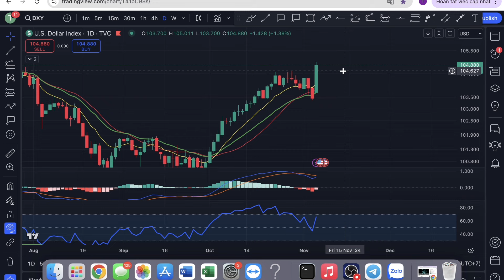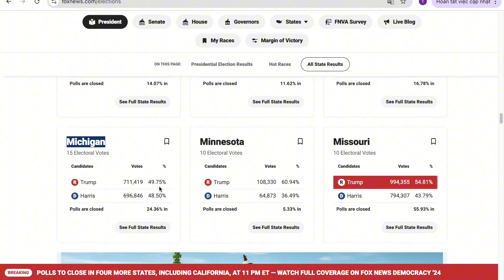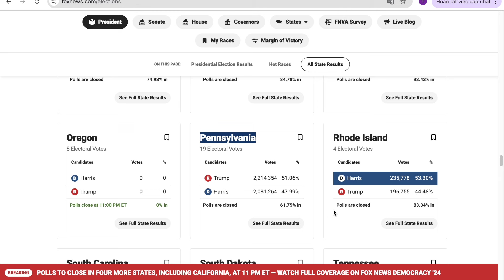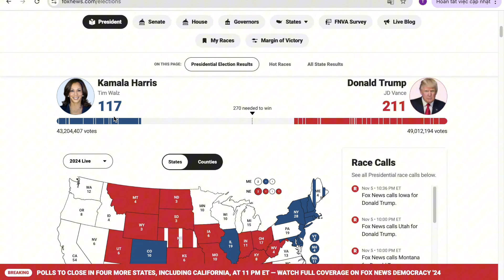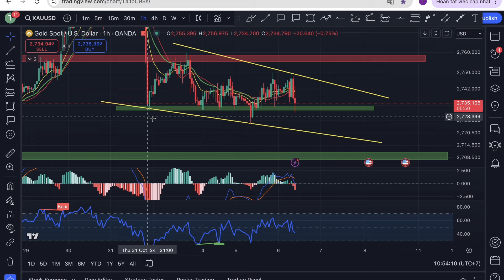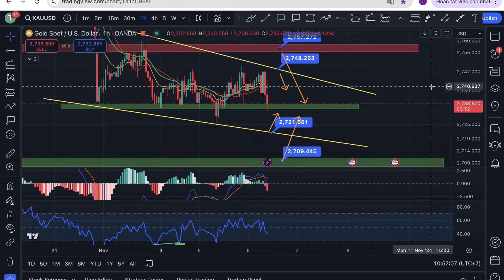Nhận định xu hướng Vàng [GOLD, XAUUSD] ngày 06/11/2024 - Chờ đợi kết quả bầu cử Hoa Kỳ !